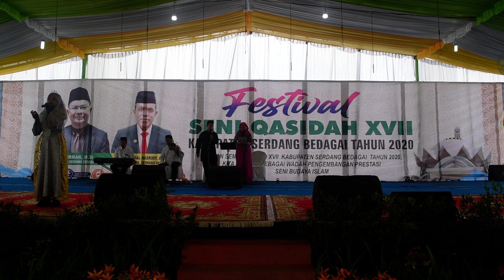Septria Ningsih - Sang Penyeru